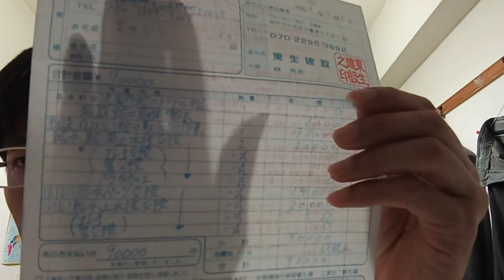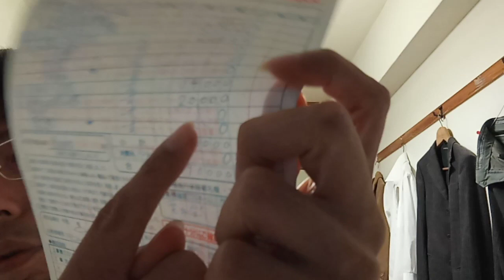拷問及び他の残虐な、非人道的な又は品位を傷つける取り扱い又は刑罰に関する条約。説明の所も読んで下さい。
「元サッカー日本代表の監督岡田と名乗っていた人は韓国李明博（イミョンバク）元大統領の可能性が有る」と「韓国系なのかどうか、一連の事を全公務員の方達が覚えて下さい。説明の所も読んでください。」と「ソフトバンクの孫正義という人について」を先に見て下さい。皆さんこんにちは私は粟井啓介と言います。（アワイケイスケと読みます）